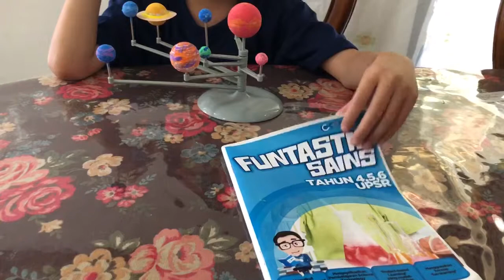STEM For Kids Solar System Model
Funtastic Science